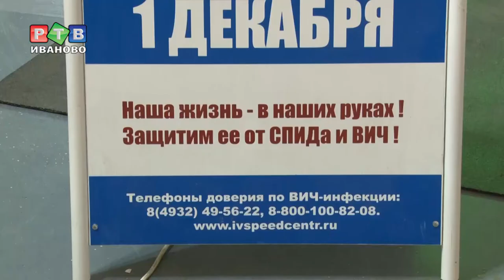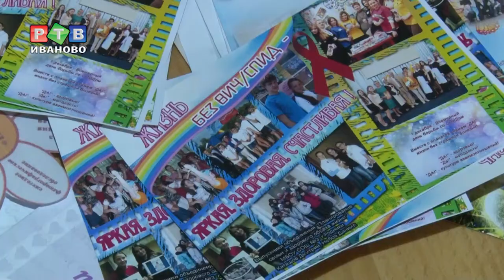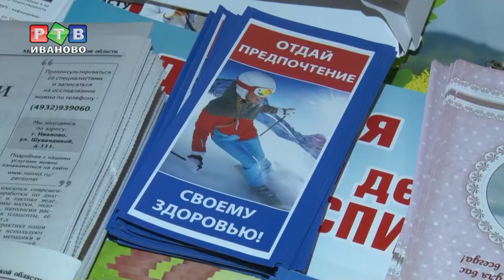СПИД-центр тестировал всех желающих